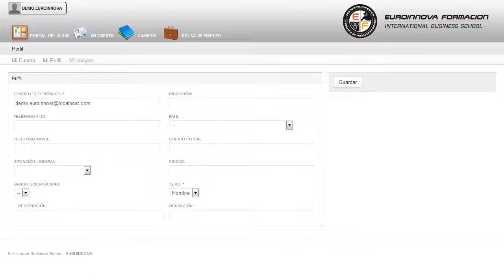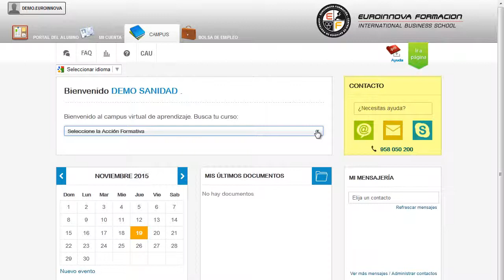Perito Judicial Soporte Vital Basico Uso Desfibriladores Online - Cursos Online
Perito Judicial en Soporte Vital Básico y Uso de Desfibriladores (Online) (Titulación Oficial)
 Le ofrecemos un CURSO ONLINE extraordinario en: su curso, desarrollar cualquier actividad relacionada con su curso. Este CURSO ONLINE de Perito Judicial en Soporte Vital Básico y Uso de Desfibriladores le prepara para obtener los conocimientos necesarios para intervenir como Perito en los juzgados y Tribunales de Justicia, especialmente en el ámbito civil y penal. Consigue aumentar tus salidas profesionales con la formación en: su curso, permitiéndole conocer todo lo relativo a su curso. Perito Judicial en Soporte Vital Básico y Uso de Desfibriladores (Online) (Titulación Oficial) está dirigido a titulados universitarios, o cualquier persona que desee obtener los conocimientos necesarios para poder intervenir como perito en juzgados, tribunales de justicia, sobre todo en los ámbitos penal y civil. Emergencias / Urgencias / Sanidad / Perito judicial. Si quiere conocer el entorno del peritaje judicial y desea especializarse en la actividad de soporte vital básico este es su momento, con el CURSO ONLINE de Perito Judicial en Soporte Vital Básico y Uso de Desfibriladores podrá adquirir las técnicas oportunas para desenvolverse de manera profesional. Cultívese y eduque su mente sobre: su curso. Perito Judicial en Soporte Vital Básico y Uso de Desfibriladores (Online) (Titulación Oficial) aborda los siguientes objetivos: - conocer las funciones, procedimientos, técnicas e instrumentos de la peritación judicial. Amplifique su radio laboral con la realización de nuestro CURSO ONLINE Perito Judicial en Soporte Vital Básico y Uso de Desfibriladores (Online) (Titulación Oficial), su propósito es conocer los diferentes tipos de peritaje que podemos encontrarnos. Entre el material entregado en este CURSO ONLINE se adjunta un documento llamado Guía del Alumno dónde aparece un horario de tutorías telefónicas y una dirección de e-mail dónde podrá enviar sus consultas, dudas y ejercicios.